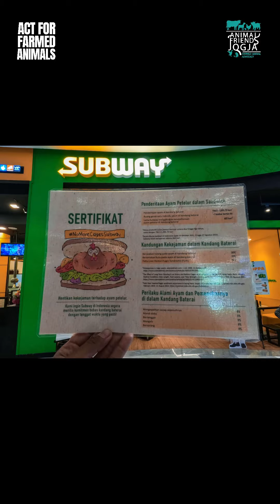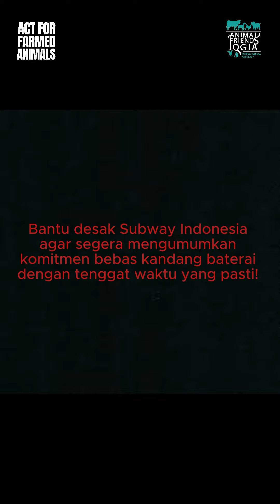Penyerahan Sertifikat ke 14 Gerai Subway di 7 Kota di Indonesia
Subway Indonesia masih enggan untuk memberikan komitmennya terhadap kesejahteraan ayam petelur di Indonesia, serta tidak memberikan waktu transisi yang pasti. Selain tertinggal dari para pesaingnya dalam pemenuhan kesejahteraan hewan, Subway Indonesia juga tertinggal dengan gerai Subway di negara Asia lainnya yang telah berkomitmen menghentikan penggunaan telur ayam dari sistem kandang baterai.

Animal Friends Jogja dan Sinergia Animal Indonesia yang tergabung dalam koalisi Act for Farmed Animals (AFFA) mendatangi 13 gerai Subway Indonesia yang berada di tujuh kota sepanjang bulan Agustus hingga September 2023 untuk menyerahkan sertifikat fakta kekejaman.

Aksi ini merupakan desakan kami dan juga konsumen di Indonesia agar Subway Indonesia segera menerbitkan tenggat waktu transisi dan komitmen 100% bebas kandang baterai di Indonesia!